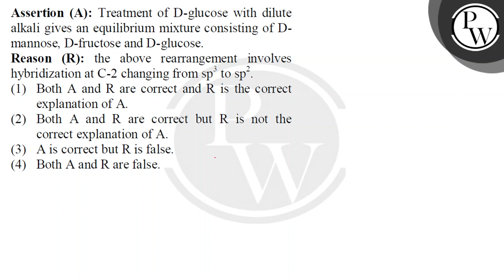Assertion (A): Treatment of D-glucose with dilute alkali gives an equilibrium mixture consisting....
Assertion (A): Treatment of D-glucose with dilute alkali gives an equilibrium mixture consisting of D-mannose, D-fructose and D-glucose.\nReason (R): the above rearrangement involves hybridization at \\( \\mathrm{C}-2 \\) changing from \\( \\mathrm{sp}^{3} \\) to \\( \\mathrm{sp}^{2} \\).